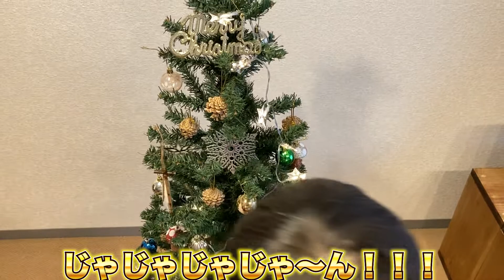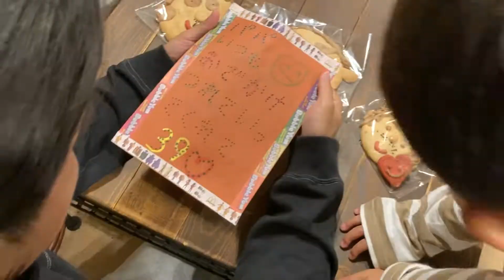【アラフォーママ】息子とクリスマスツリー飾り付け🎄🎁パパ誕生日サプライズ🎂🎉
今回は、クリスマスツリー飾り付けとパパの誕生日サプライズです😋

オーナメントはニトリと百均で購入しました